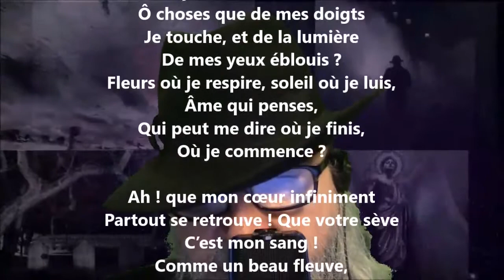Ne suis-je vous, n’êtes-vous moi ? - Charles Van Lerberghe lu par Yvon Jean